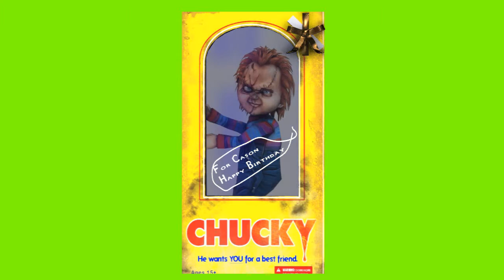Happy Birthday Cason?